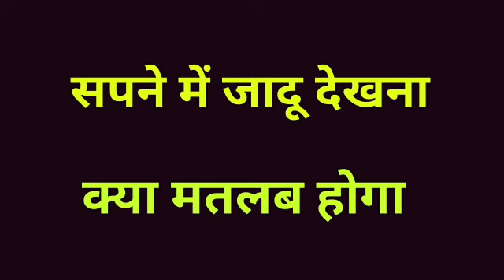सपने में जादू टोना देखना